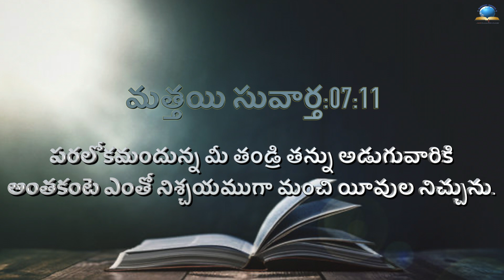ఈ రోజు దేవుని ద్యాన వాక్యము [18/11/2021] - Today Bible Verse - Telugu Bible Verse